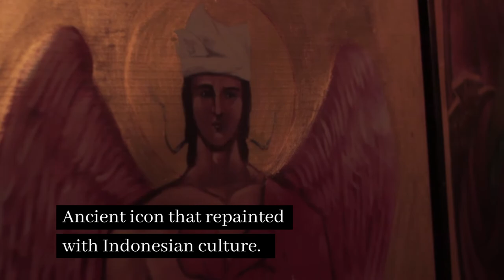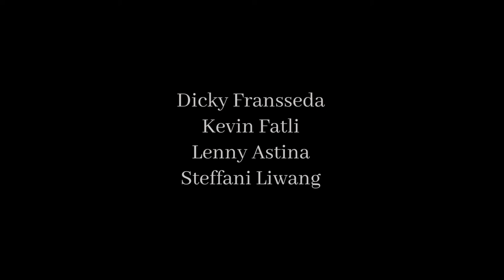I'm not The Painter: A Story of Iconographer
Indonesian young iconographer Christian Tombiling started painting at 13 years old. At that time, it is also the first time he knew about Catholic and interested with the tradition. He said that Catholic Church is very develop in art, which one is iconography. In his interview with UMNews Steffani Liwang, Dicky Fransseda, Kevin Fatli, and Lenny Astina, Christian tells a story of iconographer. (UMNews/Steffani Liwang)

Team:
Dicky Fransseda
Kevin Fatli
Lenny Astina
Steffani Liwang